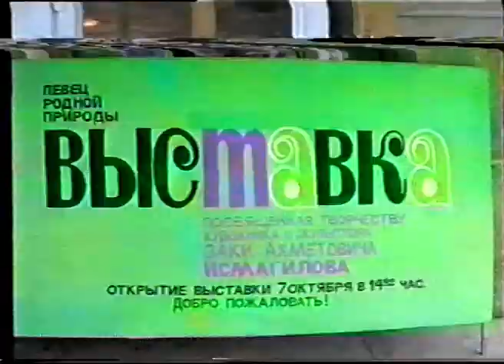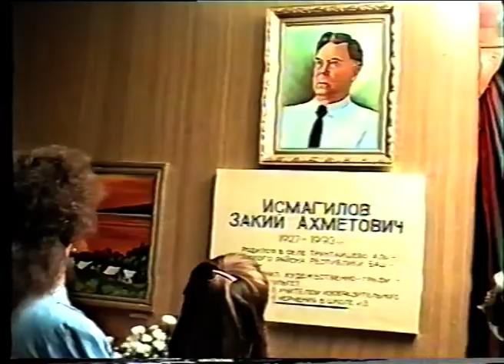Новости от 12 октября 1994 г.Янаул